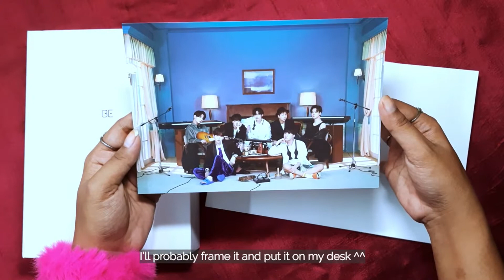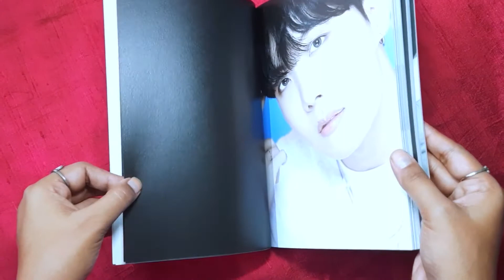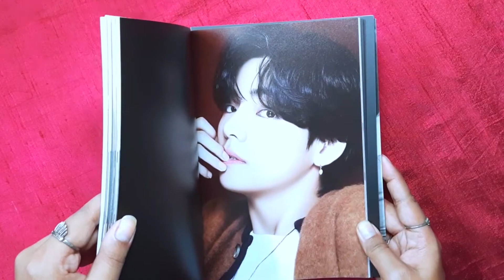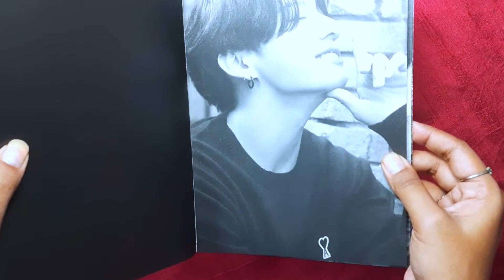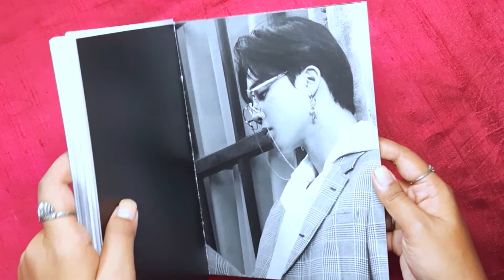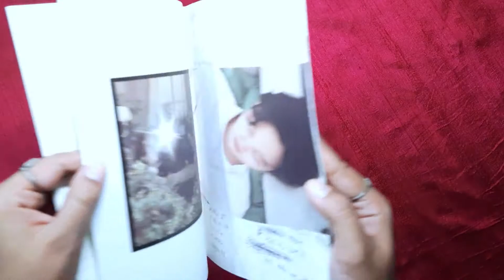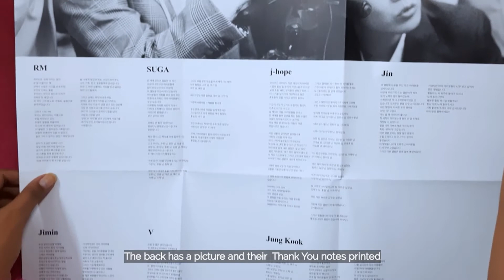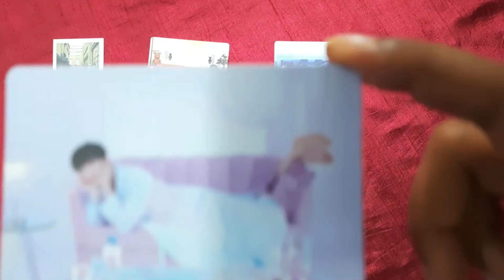BE Deluxe Edition Album Unboxing || BTS Album (방탄소년단)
BTS (방탄소년단) BE Deluxe Edition Album Unboxing Video in India | Indian Kpop Fan

Our first ever BTS album, guys!
This album was such a comfort during these trying times.
The physical album is very well made and the price is well worth it. There is one photocard for each member! A dream for an OT7 bias ARMY.
Whose room do you think suits them the most? Tell us which inclusion you liked the best in the comments below! 💜

■ Music ■

01. Life Goes On 3’27”
02. 내 방을 여행하는 법 (Fly To My Room) 3’42”
03. Blue & Grey 4’15”
04. Skit 3’00”
05. 잠시(Telepathy) 3’22”
06. 병(Dis-ease) 4’00”
07. Stay 3’25”
08. Dynamite 3’19”